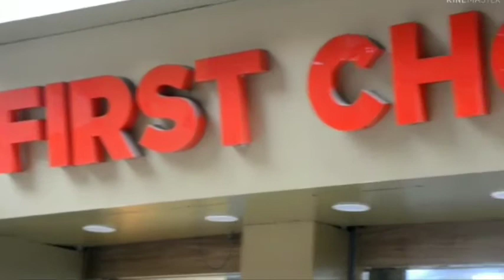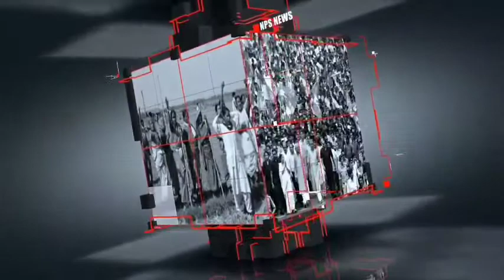নতুন ছন্দে গানের তালে ASSR PRODUCTION